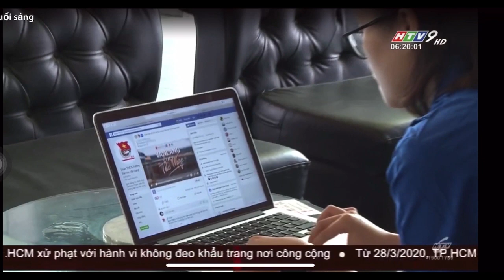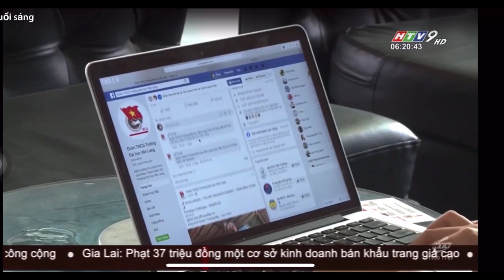[HTV9] SINH VIÊN TRƯỜNG ĐH VĂN LANG TỔ CHỨC CÁC CUỘC THI ONLINE MÙA COVID-19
Bản tin HTV9 đưa tin về các hoạt động online sôi nổi của sinh viên các trường, trong đó có Trường ĐH Văn Lang. Trong thời gian sinh viên chưa tập trung tại Trường, Đoàn – Hội Trường ĐH Văn Lang đã và đang triển khai nhiều cuộc thi online để tạo sân chơi lành mạnh cho sinh viên: chiến dịch thu gom chai nhựa, cuộc thi kiến thức “Dũng sĩ diệt Corona”, cuộc thi hát online “You’re Van Lang Singer”, thử thách sức khoẻ “Health Challenge”.

Trụ sở chính: 45 Nguyễn Khắc Nhu, Phường Cô Giang, Quận 1, Tp. HCM
Cơ sở 2: 233A Phan Văn Trị , Phường 11, Quận Bình Thạnh, Tp. HCM
Cơ sở 3: 69/68 Đặng Thùy Trâm, Phường 13, Quận Bình Thạnh, Tp. HCM
Ký túc xá: 160/63A-B Phan Huy Ích, Phường 12, Quận Gò Vấp, Tp. HCM

Fanpage: m.me/truongdaihocvanlang
Zalo: Trường Đại học Văn Lang